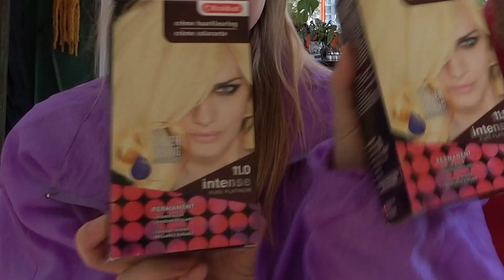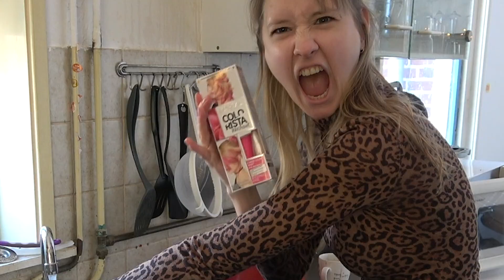EXTREME LOCKDOWN MAKEOVER // Rosalie Boom #65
We zitten nog steeds in een lockdown en daarom is het tijd voor een EXTREME LOCKDOWN MAKEOVER!! Deze week is Gysbert aan de beurt maar of hij blij is met het eind resultaat...?!

rosalie.boom

W I E  B E N  I K
Ik ben Rosalie Boom en ik ben Fashion Designer. Ik heb een voorliefde voor kringloopwinkels en rommelmarkten. Alle gekke, leuke of bijzondere spullen die ik daar tegenkom vind ik leuk om met jullie te delen. Elke week vind ik weer mooie vintage pareltjes! En als ze nog niet helemaal naar mijn smaak zijn... vermaak ik ze gewoon! In mijn video's laat ik zien hoe makkelijk jezelf tweedehands items weer kan oppimpen.